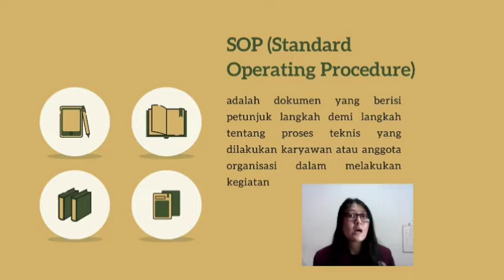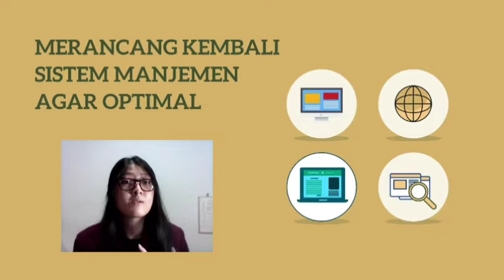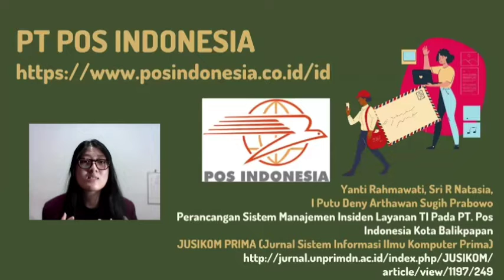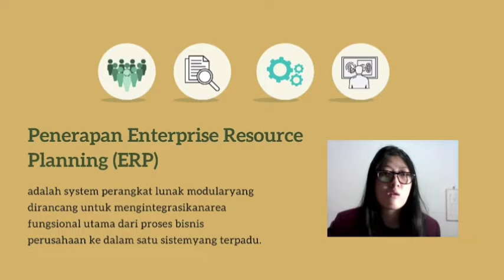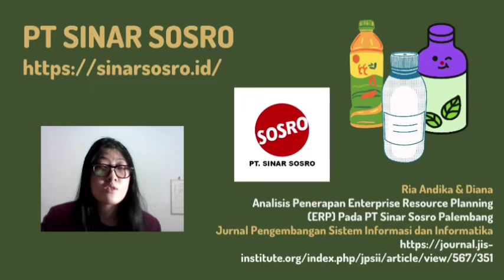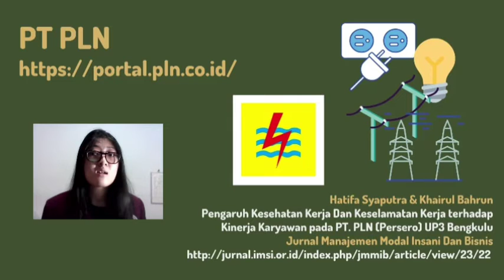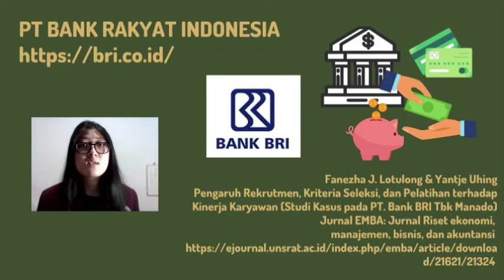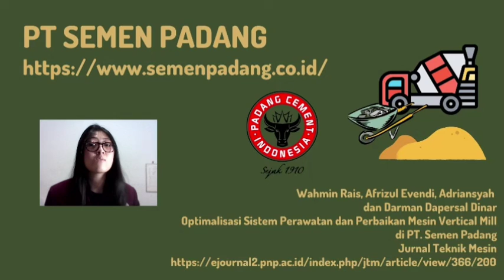AFL 1 - PENERAPAN MANAGEMENT OPERASIONAL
Kelas A
Dosen: Dicky Jhon Anderson ButarButar

Nama: Netha Eliana Calysta
IBM
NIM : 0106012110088